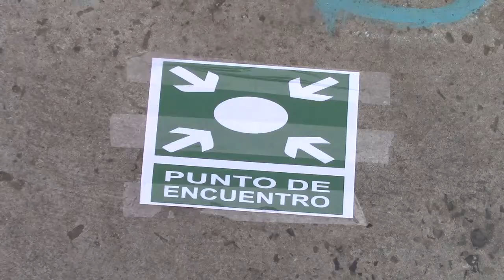SIMULACRO ESC EDUCACION BASICA CIUDAD DE QUITO POR MINISTERIO DE EDUCACION